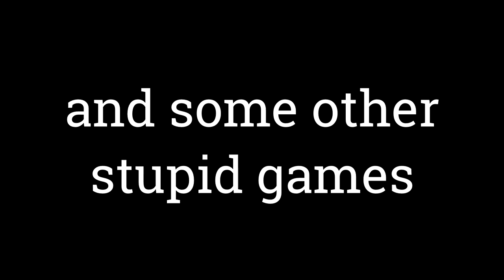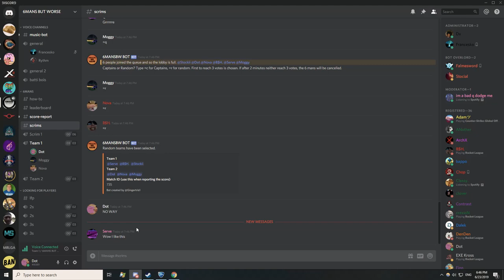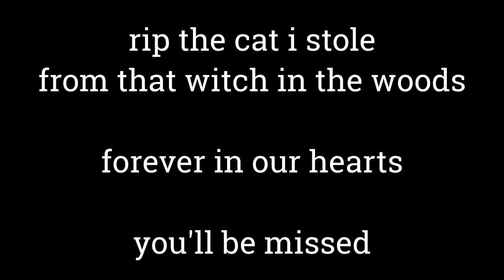whoopsies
i present to you, 5.13gb of absolute filth